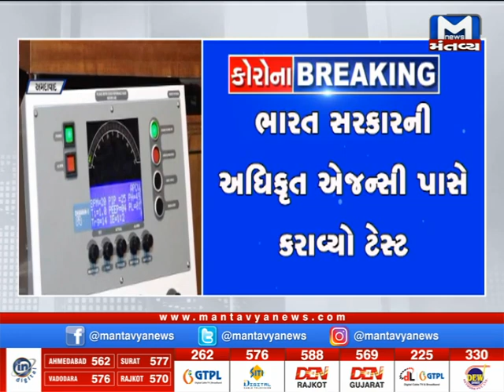મહાનગરોના સમાચારો માટે જુઓ Metro News